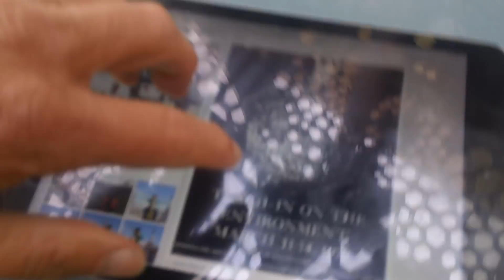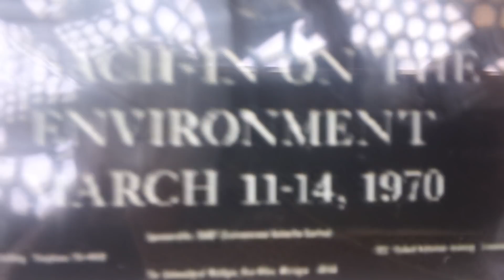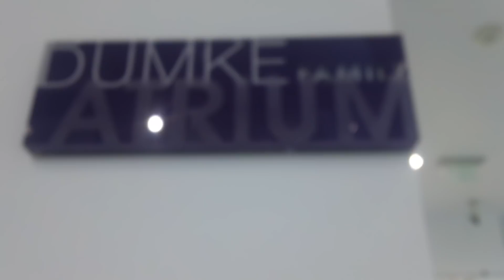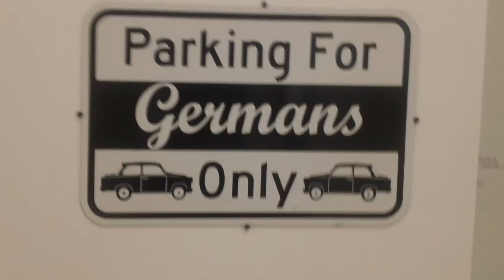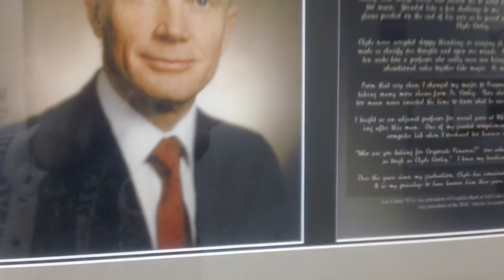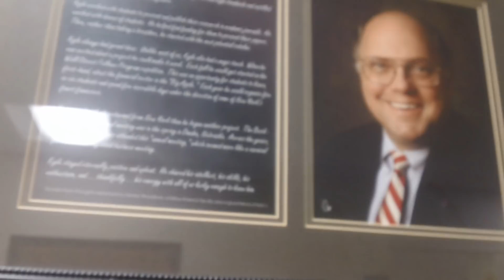Fukushima news; TRUMP GETS SPANKED, by ABE JAPAN P.M. Nuclear energy crime family KING PUPPET;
44 ON BALCO ON CHEMO;; EPIC COLLAPSE 99% COLLAPSE 319 Pacific Salmon in the ENTIRE COLUMBIA;; webER eUgenics U. vs. kevin d. blanch PhD the GREAT PACIFIC Genocide AML LEUKEMIA SURVIVOR; APRIL 19 2018 as G.E. reports 20-4, 4-20 on HITLERS BIRTHDAY;; Pacific OCEAN Salmon in EPIC COLLAPSE 99% COLLAPSE, 319 Pacific Salmon in the ENTIRE COLUMBIA RIVER from the YR. 10 YR. MEAN 15,000, had 27 Yesterday, 10 yr. mean 4,400; they go to sea for 5 years from record returns IN 2015 to TOTAL GENOCIDE IN 2018;;
this is the COPY OF THE FORB$ MAG. ABE FUKUSHIMA COVER UP KING PIN PUPPET ABE JAPAN P.M. USED TO SPANK TRUMP IN THE BROKEN TREATY ROOM IN THE WHITE HOUSE;;
"Dr. Ezekiel Ricker and Edna Wattis Dumke. He was educated in Roswell, New Mexico, and graduated from the New Mexico Military Institute with " Ogden standard Examiner